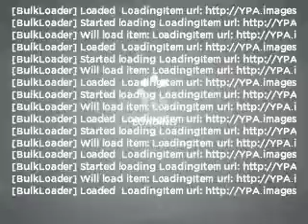2010 Lincoln MKT - Fort Worth TX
Year: 2010
Make: Lincoln
Model: MKT
Trim: PREMIUM PACKAGE
Engine: 3.7 liter 6 cylinder 24 valve
Transmission: 6-Speed Automatic
Color: Black
Mileage: 19242
Address:
300 W Loop 820 South